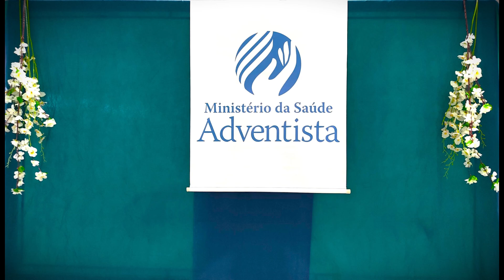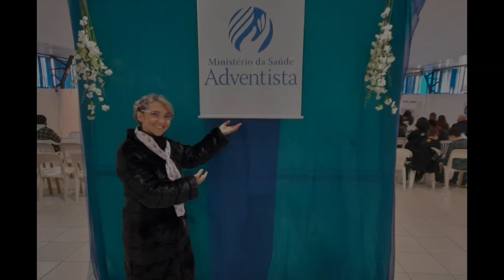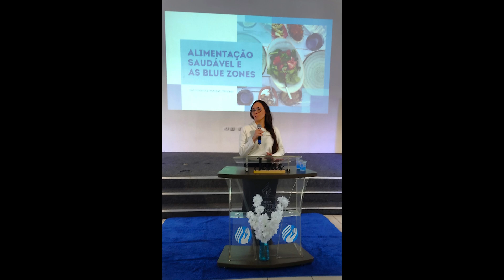SÁBADO MINISTÉRIO DA SAÚDE / ALMOÇO NE